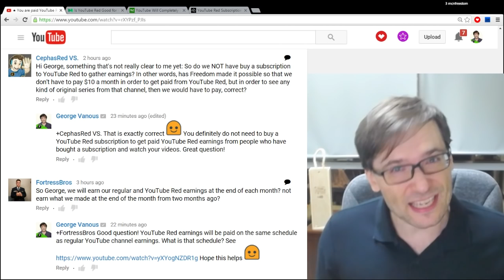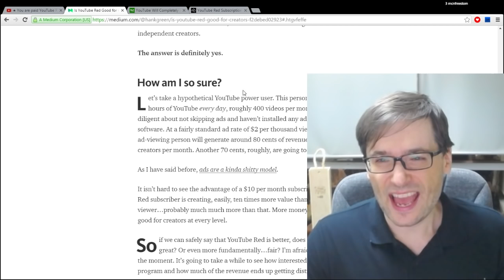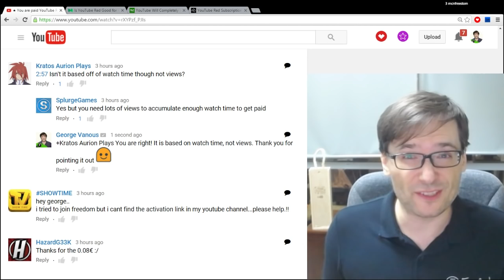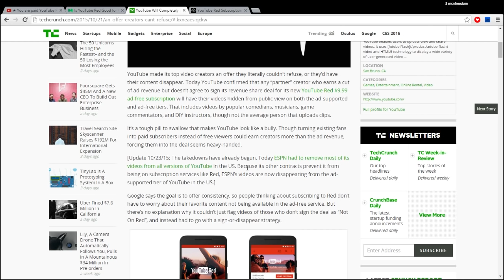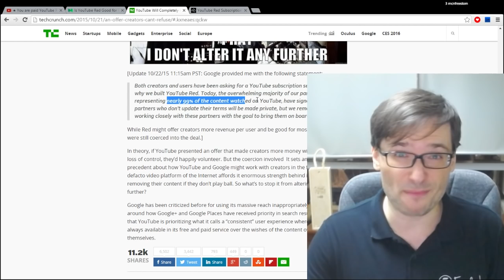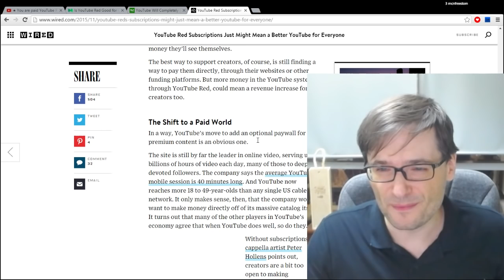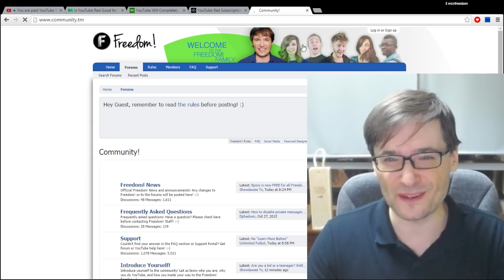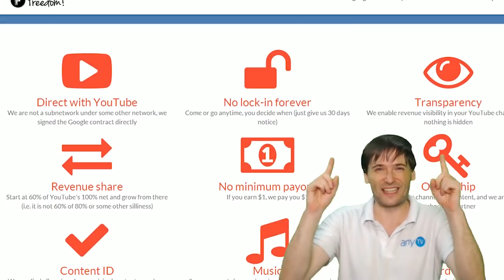★ I was not paid YouTube Red earnings - Why?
Freedom! paid YouTube Red earnings, but if you did not get yours, watch this video to learn why!

Is YouTube Red Good for Creators?

YouTube Will Completely Remove Videos Of Creators Who Don’t Sign Its Red Subscription Deal

YouTube Red Subscriptions Just Might Mean a Better YouTube for Everyone

▼ Links

▼ Heartbeat

▼ Freedom!

▼ Music